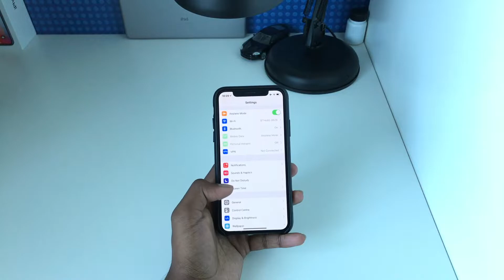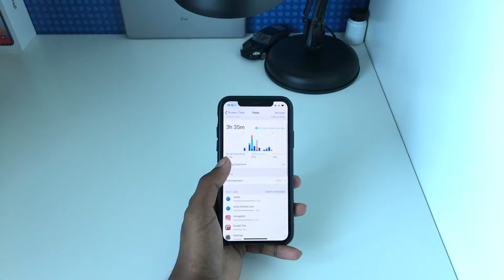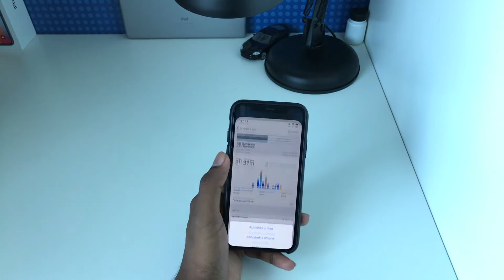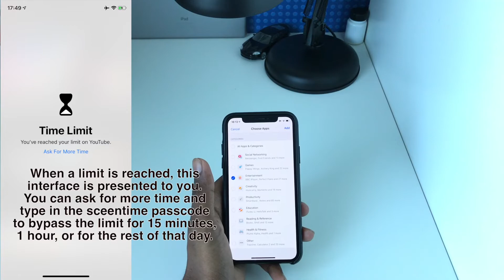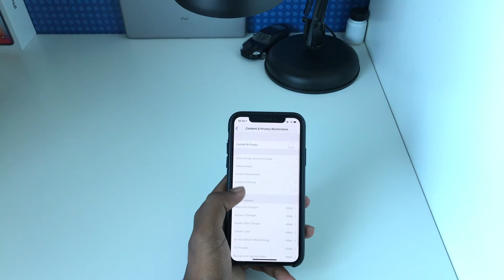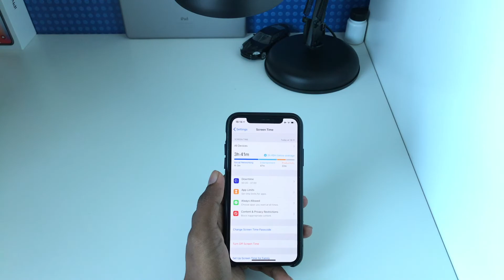iOS 12: Screen Time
In this video, I show you how to use the new Screen Time management settings in iOS 12.

If you have any questions or comments on anything in this video, please feel free to get to touch with Sherwin: